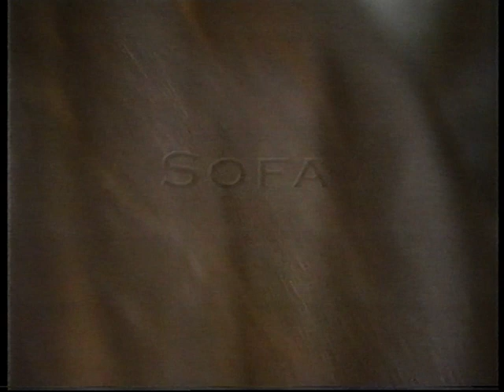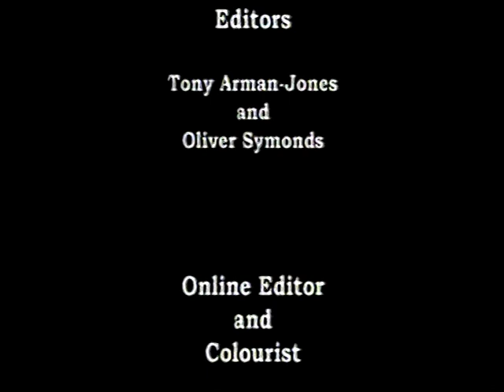SOFA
Oliver Cotton's poignant short film starring Brenda Blethyn.